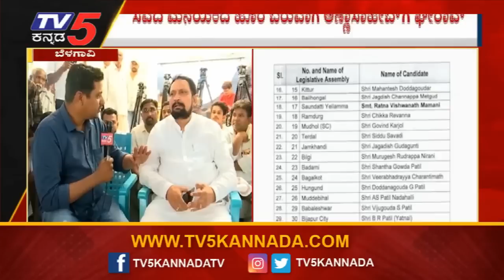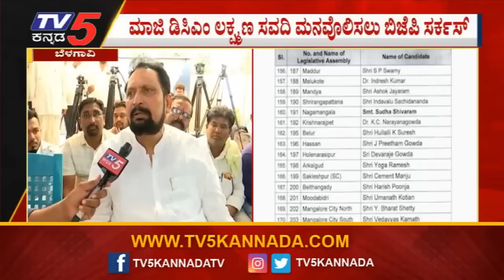ಹೈಕಮಾಂಡ್ ಸಂದೇಶ ಹೊತ್ತು ಸವದಿ ಮನೆಗೆ ಬಂದ ಸಂಸದ..! | Laxman Savadi | TV5 Kannada